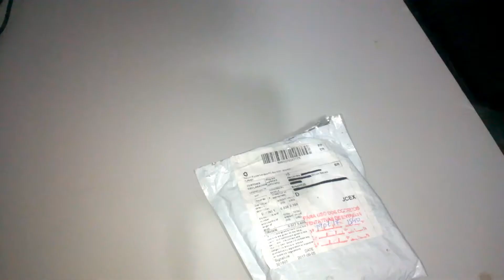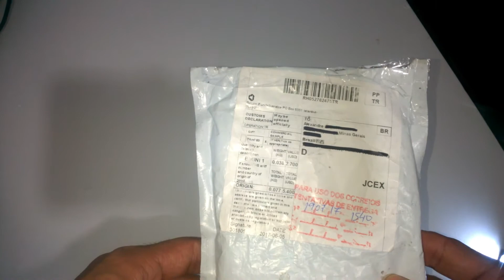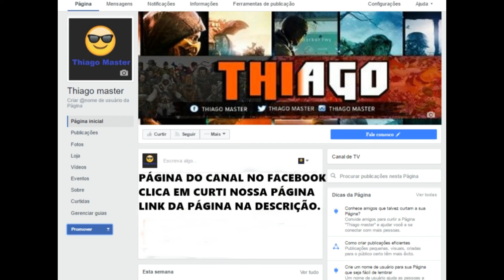SEGUNDO UNBOXING: PRODUTO SENSAÇÃO DO MOMENTO VÍDEO EM (1080P)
seja muito bem vindo a mais um vídeo no canal Thiago Master.
este vídeo é o segundo UNBOXING do canal. confira qual produto apresentamos pra todos vocês assistindo o vídeo do inicio ate o fim. deixa seu like pra nos ajudar inscreva-se se ainda não é inscrito.